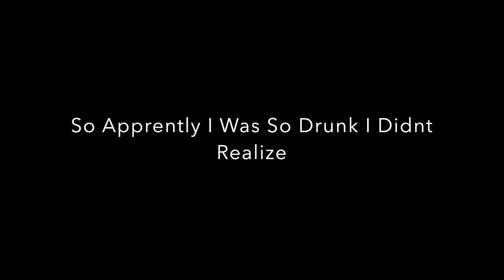DRUNK MAKEUP CHALLENGE...FAIL!!!!